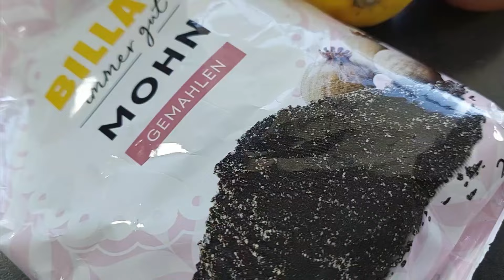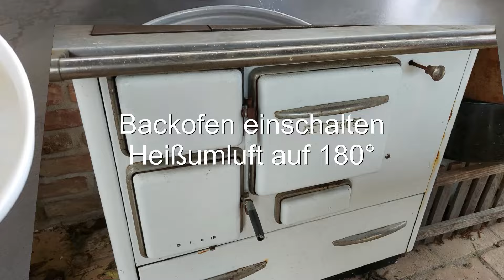Mohn-Birnenmustorte eine fruchtige, erfrischende Sommertorte. # 226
Mohn-Birnenmustorte # 226
Rezept für 1 Torte

160 g Butter
80 g Staubzucker gesiebt
3 Eier (Eigelb von Eiklar trennen)
200 g Mohn gemahlen
80 g Feinkristallzucker
60 g Mehl glatt und gesiebt
50 g Stärkemehl
100 ml Vollmilch
2 cl Rum
etwas Salz
1 EL Vanillezucker
Zitronenschale abgerieben

Für die Auflage:
1 kg Birnen
1 Zimtstange
Saft von 2 Zitronen
50 g Feinkristallzucker
100 ml Wasser
10 - 12 Blattgelantine
1 Dose Birnenhälften
50 g Marmelade passiert zum Bestreichen.

Für die Mohntorte wird Eigelb mit Staubzucker und Butter schaumig gerührt. Mohn Milch, Rum, Vanillezucker, Zitronenschale gerieben und Mehle einrühren. Inzwischen Schnee aus Eiweiß und Zucker aufschlagen und einmischen.
In mit Butter eingestrichener und bemehlter Form geben und
in Heißumluft Ofen bei 180° etwa 40' backen und abkühlen lassen.

Für die Auflage werden Birnen geschält, vom Gehäuse befreit, in Stückerl
geschnitten und mit Wasser, Zitronensaft, Zimtstangen und Zucker
gedünstet. Zimtstange entfernen und Flüssigkeit abgießen. Birnen pürieren.
Überkühlen. Gelatine im kalten Wasser einweichen und in das noch warme Püree auflösen. Die Torte mit Marmelade einstreichen. Birnenhälften aus der Dose auflegen und mit dem Birnenmus abdecken. Über Nacht kühlen.

Unter dem Motto "Kochen leicht gemacht" stelle ich laufend eines meiner Rezepte zur Verfügung und erkläre in kurzen, einfachen Schritten, wie Sie unkompliziert für sich und/oder Ihre Liebsten schmackhafte und gesunde Gerichte auf den Tisch zaubern können. In meiner Küche ist für alle was dabei: Die Palette reicht von Vorspeisen, über Snacks, bis hin zu Hauptspeisen und Desserts.

Auch Veganer und Vegetarier kommen nicht zu kurz: Sie erwarten ebenso fleischlose und auch tierproduktfreie Gerichte in allen Variationen. Natürlich dürfen Hausmannskost und Spezialgerichte nicht fehlen. Für besondere Anlässe leite ich zur Verwöhn- und Überraschungsküche an.

Ganz wichtig ist mir die Verarbeitung von saisonalen Produkten und deren Nachhaltigkeit. In meiner Küche werden Bioprodukte zur Selbstverständlichkeit. Ein mir wichtiger Punkt ist die Herkunftsbezeichnung der Produkte, unter Berücksichtigung der Anfahrtswege.

Mit Hilfe meines Kanals werden grandiose Köstlichkeiten zur Leichtigkeit!